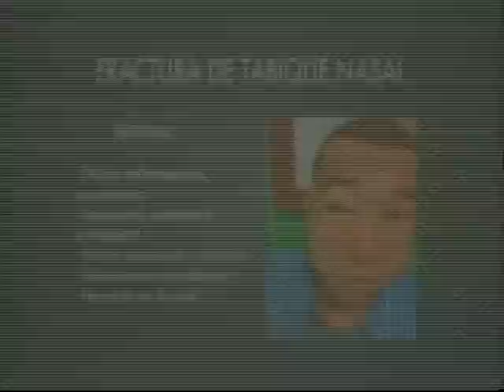¿Fractura o Fraude? Sobre la supuesta fractura sufrida por María Corina Machado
Sobre los hechos violentos en la Asamblea Nacional el pasado 30 de abril, este micro explica los síntomas que sufre una persona con fractura en el tábique nasal, y muestra cómo la  diputada María Corina Machado no los sufrió, sino 5 días después de ocurridos los hechos. Realizado por el equipo @RetTV (Rodilla en Tierra TV)